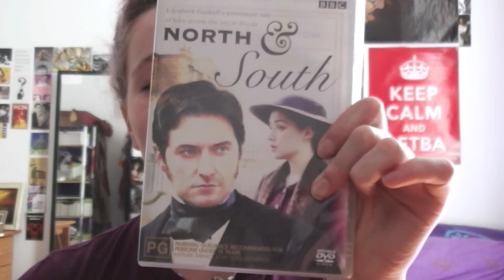Get to know Button-Nosed Tortoise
Hello Internet! Welcome to my first video ever. Let me know what you think!